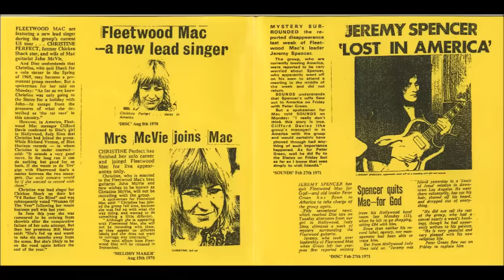Fleetwood Mac - Preaching The Blues In Concert - Full Album -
Fleetwood Mac - Preaching The Blues In Concert -

01 - Madison Blues ( 0:00 )
02 - Purple Dancer ( 4:10 )
03 - Open The Door ( 11:46 )
04 - Preaching The Blues ( 14:51 )
05 - Dusty My Broom ( 18:33 )
06 - Get Like You Used To Be ( 22:00 )
07 - Don't Go, PLease Stay ( 25:50 )
08 - Station Man ( 29:05 )
09 - I'm On My Way ( 35:33 )
10 - Jailhouse Rock ( 40:31 )
11 - The King Speaks ( Narrative ) ( 43:55 )
12 - Teenage Darlin' ( 46:55 )
13 - Honey Hush ( 51:03 )

Cristine Mc Vie Perfect - Vovals / Piano
Danny Kirwan - Vocals, Guitar
Jeremy Spencer - Vocals, Guitar
John McVie - Bass
Mick Fleetwood - Drums